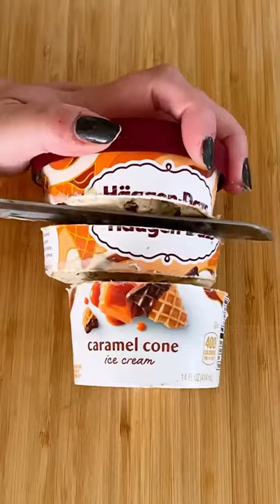Waffle Ice cream Sandwich